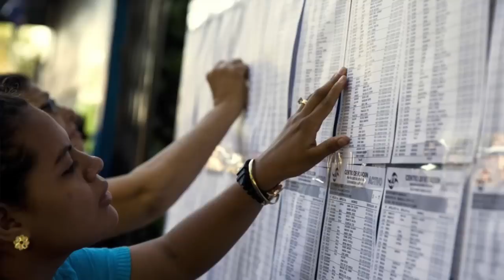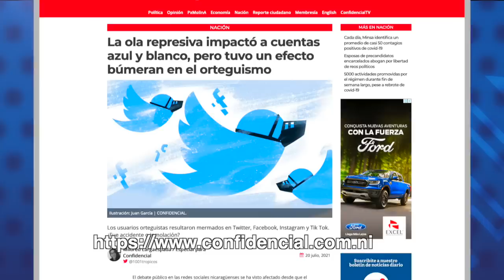Daniel Ortega acusa a Estados Unidos de conspirar contra su Gobierno e invoca al “pueblo armado”.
1.- Daniel Ortega acusa a Estados Unidos de conspirar contra su Gobierno e invoca al “pueblo armado”.
2.- Alianza Ciudadanos por la Libertad anunciará su fórmula presidencial en una convención.
3.- OPS reporta que más de 162 mil nicaragüenses fueron inmunizados contra la covid-19.